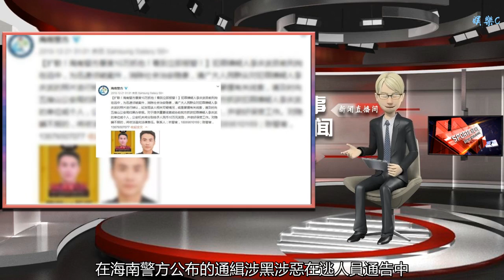海南一涉黑惡在逃人員遭通緝4天后自首：因“顏值”意外走紅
谢谢！

    據海南省公安廳官方微博消息，其2018年12月21日懸賞10萬元公布通緝的涉黑涉惡在逃人員李慶武，已于通緝令發布4天后主動投案自首。此前，李慶武因高顏值照片意外走紅。
    消息稱，2018年12月21日，在海南警方公布的通緝涉黑涉惡在逃人員通告中，一位名叫“李慶武 ”的男性犯罪嫌疑人，因高顏值照片意外走紅。據海南省公安廳掃黑辦透露，李慶武涉嫌參加黑社會性質組織罪，已于通緝令發布4天后，12月25日主動投案自首。網友戲稱“長得再帥也跑不了，因為海南有天涯海角”。
    此前，海南省公安廳發布公告稱，對于提供重要線索或協助警方抓獲犯罪嫌疑人李慶武的單位或個人，公安機關將分別給予人民幣10萬元獎勵，并做好保密工作。
    來源：中新網